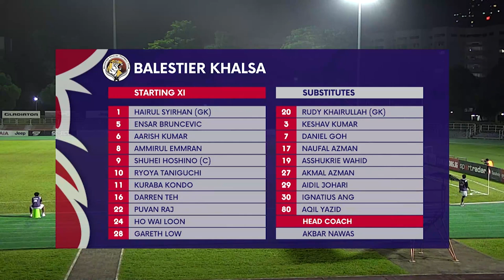2022 AIA Singapore Premier League: Balestier Khalsa vs Albirex Niigata (S)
Venue: Toa Payoh Stadium
Score: 1-2 (Shuhei Hoshino 50' | Kan Kobayashi 36', Tadanari Lee 86')